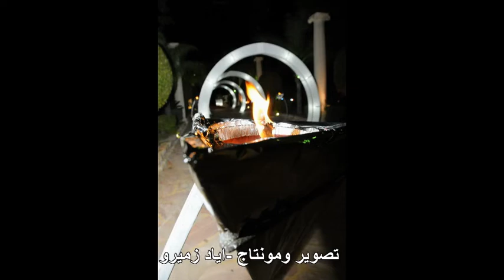من سهرة هيا -قلنسوة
صور تزيين في قاعة المثلث من حفلة هيا قلنسوة 6-9-2011